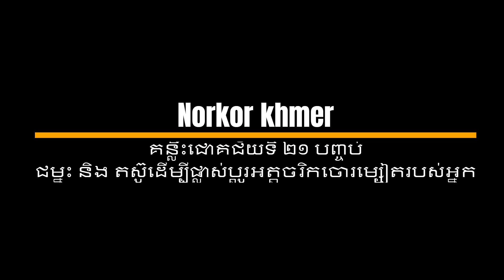[Norkor Khmer] ជម្នះ និង តស៊ូដើម្បីផ្លាស់ប្ដូរអត្ដចរិកចោរម្សៀតរបស់អ្នក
សៀវភៅ
ចំណងជើងអត្ថបទ ​
Video Resource and Thumbnails.
សូមអរគុណអ្នកទាំងអស់គ្នាសម្រាប់ការចូលទស្សនាវីដេអូនៃការអានអត្ថបទចេញពីសៀវភៅហើយក៏សូមខន្តីអភ័យទោសចំពោះកំហុសឆ្គងនានាក្នុងការអានអត្ថបទ។
ស្ដាប់ និងអានដោយការពិចារណា
ជូនពរសំណាងល្អ និងសុខភាពល្អ!